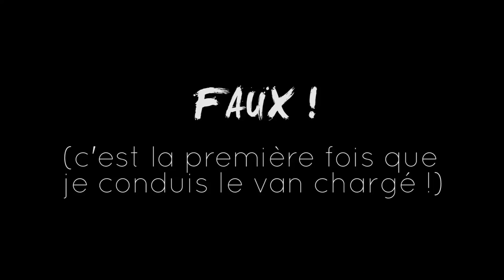JE ME BAIGNE AVEC MON PONEY 💦☀️ [Summer Vlog #1]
J'ai profité qu'on me prête un van pour mes vacances pour emmener Linda se baigner à la Loire ! C'était sûrement une première pour elle, et elle a eu l'air d'apprécier !

A   P R O P O S

🙋 Je m'appelle Lisa, j'ai 20 ans.
💕 Propriétaire depuis le 17 décembre 2011  ♥
🐎 Ma jument, Linda, est une fjord née en 2000 ♥
🐴 Bohème, ânesse bourbonnaise nous a rejoint en octobre 2012 alors qu'elle avait 18 mois ♥
🌄 Nous faisons surtout du loisir et nous travaillons à pied.